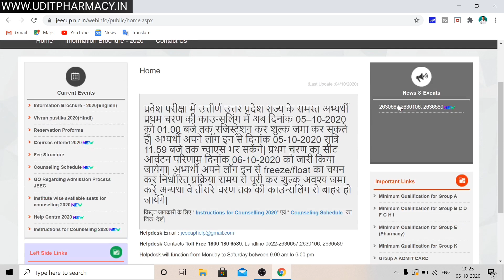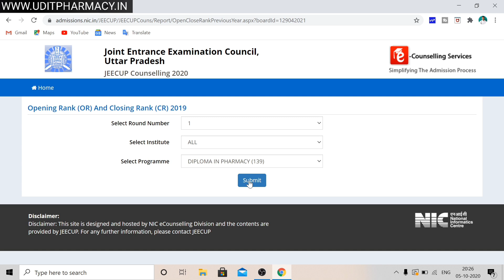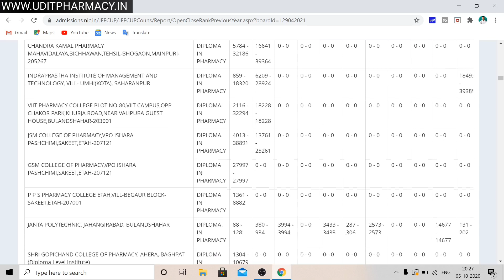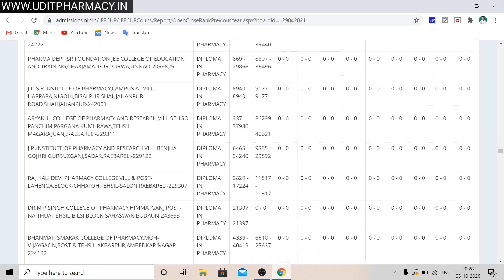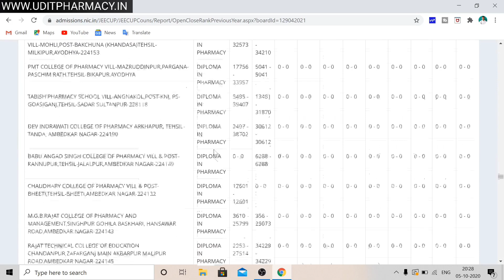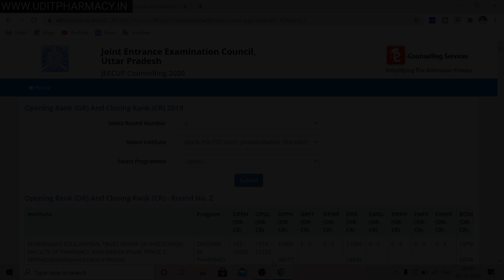JEECUP Group E 2019 Cut off | D.Pharmacy 2019 Cut Off | U.P. Polytechnic group E cut off